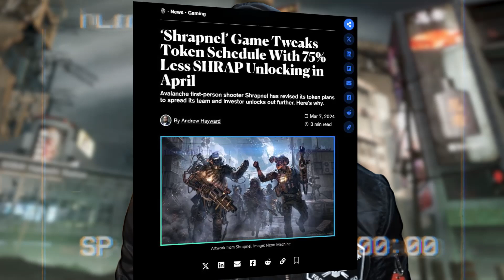SHRAPLINE Episode 5: STX 1.2, Rare Skins, Sigma Wave! 🔥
Experience STX 1.2 with rare skins and join Equinox's $15K contest for the best Sigma Wave videos. Catch the latest big brain plays and updates on SHRAPLINE. Let Sigma guide you in the sacrifice zone!

Tune in to Episode 5 for your daily entertainment, hosted by the one and only @iceyyygaming7846!